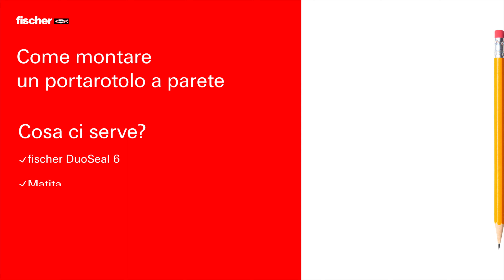Come montare un porta rotolo a parete - Tutorial facile fai da te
Nuovi accessori bagno da fissare sulle pareti piastrellate? Ecco la soluzione per montare in sicurezza un porta rotolo sulle mattonelle del tuo bagno. Abbiamo preparato un tutorial semplice, rapido e facile da realizzare.
Ecco l’occorrente:

✅ fischer DuoSeal diametro 6
✅ Punta fischer D-DSX diametro 6 e fresa diamantata FC
✅ Trapano avvitatore
✅  Martello di gomma
✅ Matita

PRENDIAMO LE MISURE: Prendi la staffa del porta rotolo e la matita e segna con precisione i punti dove forare le mattonelle con il trapano.

FORARE IL MURO: Ecco ora il passaggio in cui fare un po' di attenzione: Forare le mattonelle del bagno. Prendi il trapano avvitatore ( attenzione non va usata la rotopercussione! ) e inizia a forare le piastrelle, se la tua mattonella è molto resistente inizia a forare con la fresa diamantata facendo molta attenzione a forare solo la piastrella e non il muro sottostante.
Fatto? Ora per il foro sul supporto usa la punta per muratura. Foratura completata!

INSERISCI I TASSELLI: Ora prendi i tasselli sigillanti DuoSeal da 6 e, dopo aver pulito il foro, inserisci i tasselli nei fori con un martello di gomma. fischer DuoSeal è la soluzione perfetta per garantire tenuta all'acqua e all'umidità sulle superfici piastrellate e non creare danni e muffe alla parete e intorno agli oggetti.

FISSA LA STAFFA: Fissa la staffa del porta sapone alle mattonelle avvitando le speciali viti in acciaio inox usando l’avvitatore con un inserto Torx.
Ora non resta che avvitare il porta rotolo alla staffa e il gioco è fatto!

00:00:00 Intro
00:00:04 Elenco materiali e utensili
00:00:28 Scegli il punto dove appendere e disegna una traccia
00:00:34 Inizio foratura
00:00:40 Inserimento tasselli Fischer
00:00:55 Fissa la staffa

🌐 Visita il nostro sito e rimani sempre in contatto con noi